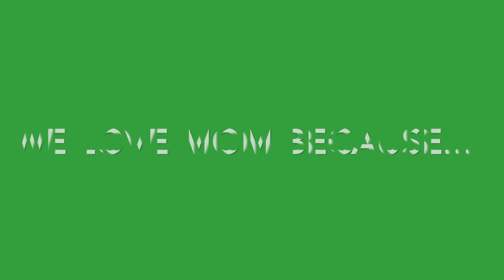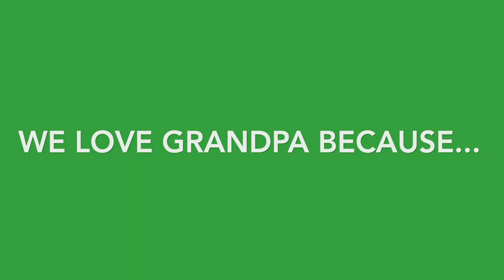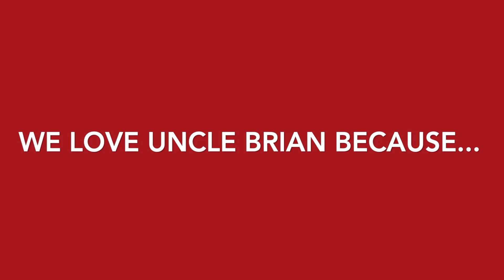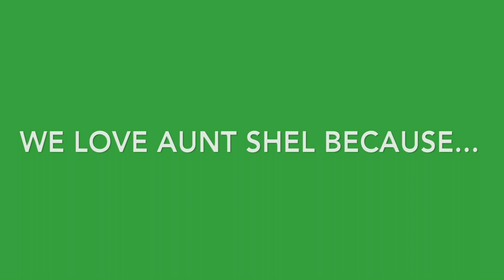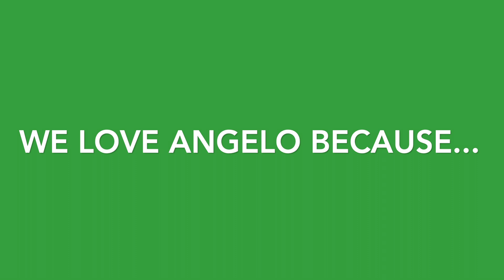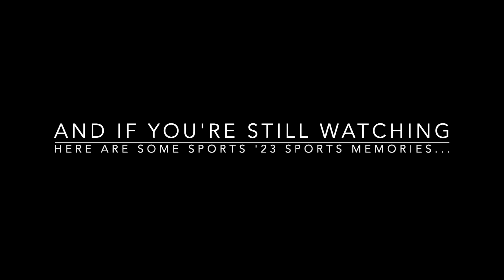2023 | Hansch Christmas Movie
2023 | Hansch Christmas Movie